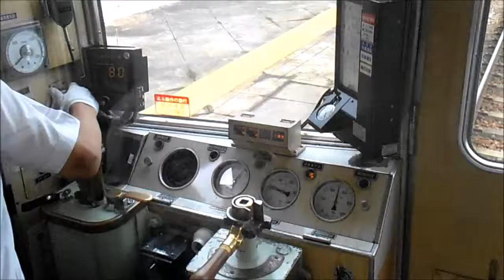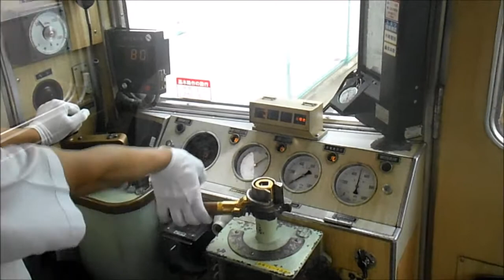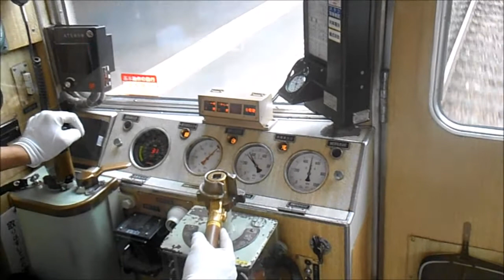阪急3000系 箕面線での活躍まとめ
現在は、廃車になり見ることのできない3000系による箕面線の運用をまとめました。カメラの関係で画質が悪いですが、あらかじめご了承ください。

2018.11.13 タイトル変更